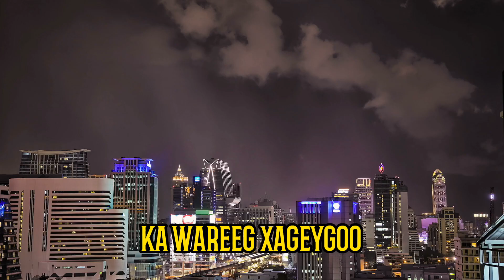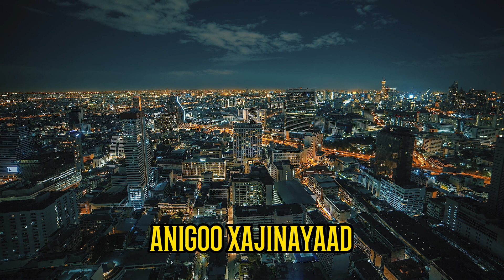AL FANAN NASIB ALI HEES CUSUB ANA XARIIRKII WAAN JARAY LYRICS